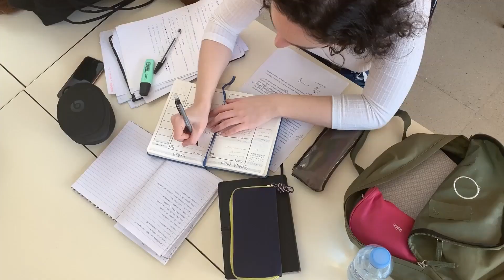Из Магадана в Новую Зеландию. Стоит ли туда перезжать?